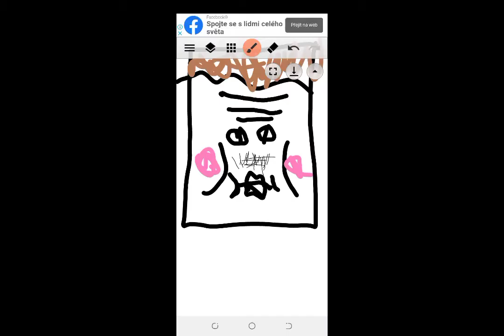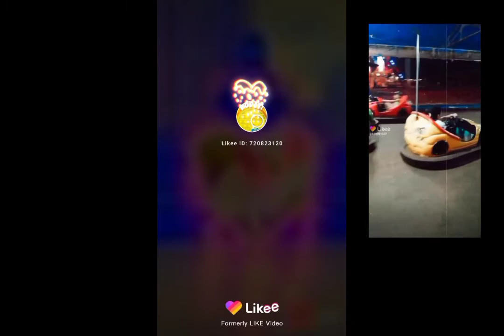kruela devil 200 😀😀🥰🥰🤔🤔🤔👍😯🥺🌟🌟🌟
kruch